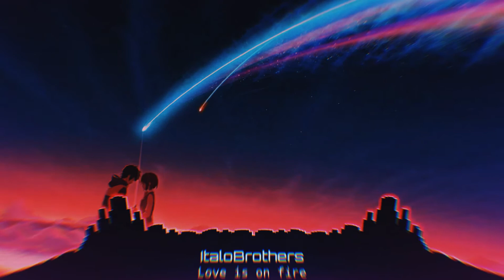Nightcore~Love is on fire (ItaloBrothers)